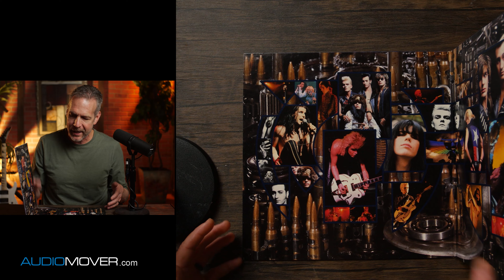A Goth Band that created a Hard Rock Masterpiece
Robert John Hadfield discusses classic analog media and recordings from the Audiomover studio in Southern Utah.

the Cult had built up a "Cult" following as a goth band. But in 1987 they left that behind and created an album that would become a touchstone of hard rock.